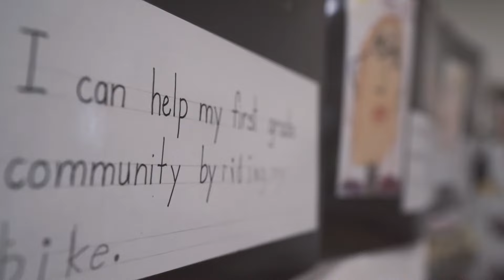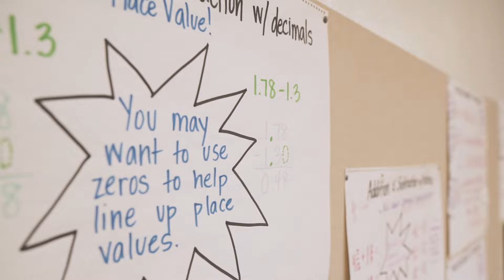Welcome to New City School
As one of the St. Louis metropolitan area's top independent schools, we strive to provide a unique, thorough learning environment for three-year-olds through 6th Grade. Get a glimpse into our school in this virtual tour video.